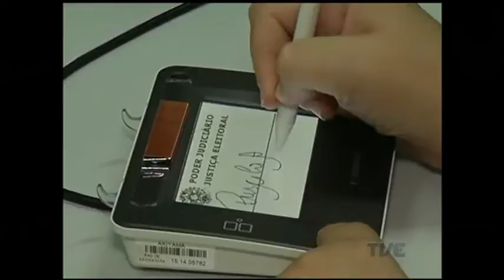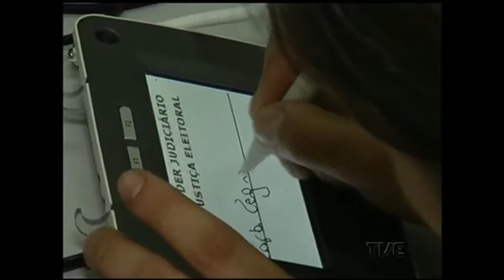Eleitores de 46 cidades gaúchas enfrentam filas para fazer o recadastramento biométrico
Para garantir o direito de participar da escolha dos novos prefeitos este ano, os eleitores de 46 cidades gaúchas precisam fazer o recadastramento biométrico até o dia 16 de março. Com o prazo se esgotando, os cartórios estão cheios. Em Viamão, os moradores enfrentam longas filas. A espera por atendimento pode durar até 8 horas.